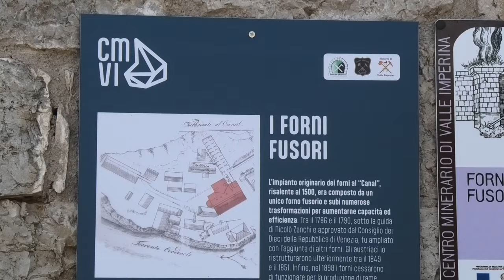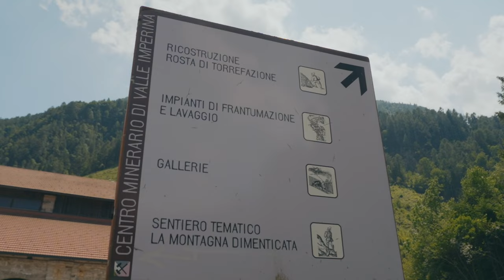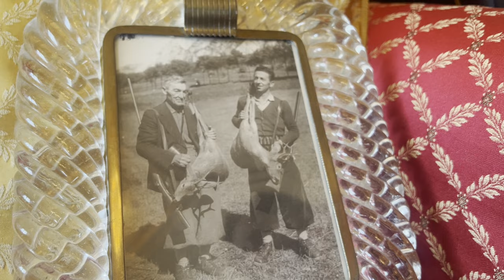Cianton Ladin - Puntata del 21/11/24